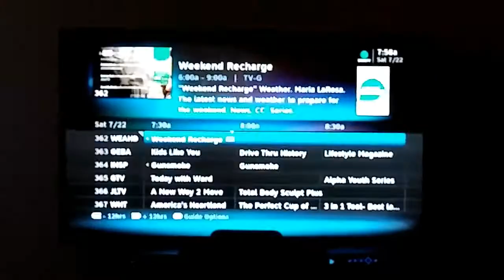DIRECTV TWC Local on the 8s with Smooth Jazz (July 22, 2017 7:58 AM)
It's Saturday and that means it's Smooth Jazz Day with my favorite song Big Country by Eric Marienthal.

The weather in Earlimart is sunny and hot high 101 degrees.

There was a glitch on DIRECTV local forecast but I decided to press the guide button and exit button on the remote so that local forecast appears.